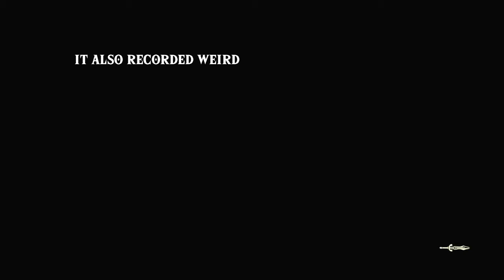Hyrule Warriors Age Of Calamity Episode 133 Unlimited Time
Continuing a challenge with INFINITE TIME.
Not a glitch, just strange.